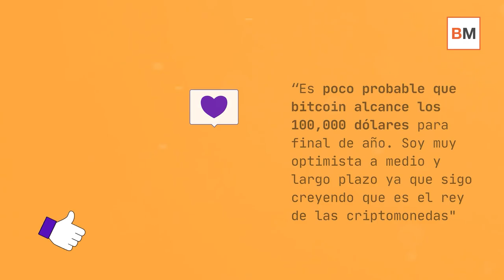📈 ¿Qué esperan los expertos en criptomonedas para el precio del bitcoin en 2022?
A principios del año pasado, todo el mundo daba por hecho que el precio de Bitcoin alcanzaría los 100,000 dólares con facilidad, pero la criptomoneda por excelencia mostró un alto grado de volatilidad y tuvo que “conformarse” con haber tocado un máximo histórico de 69,000 dólares.